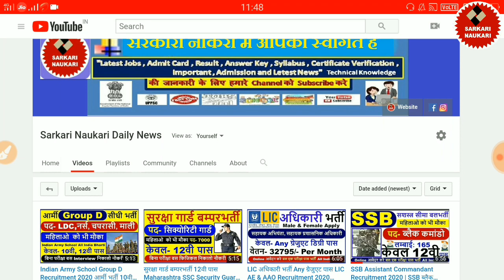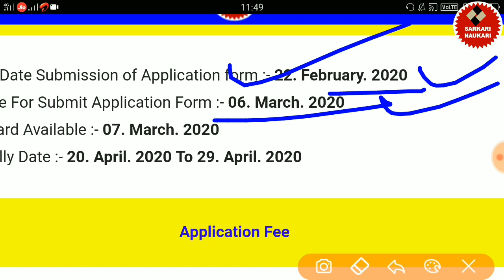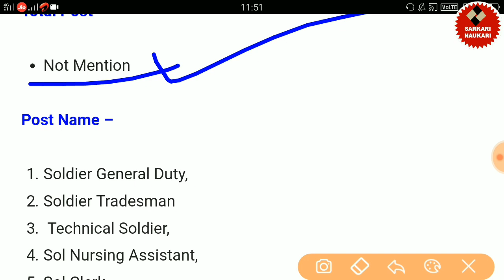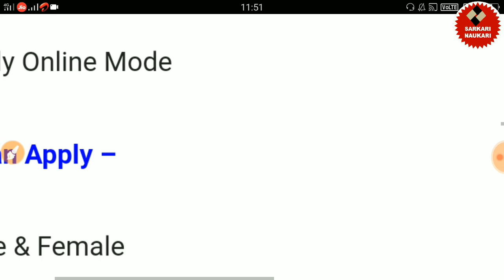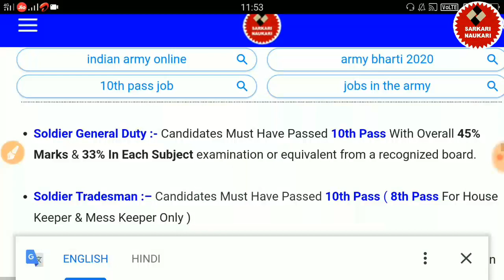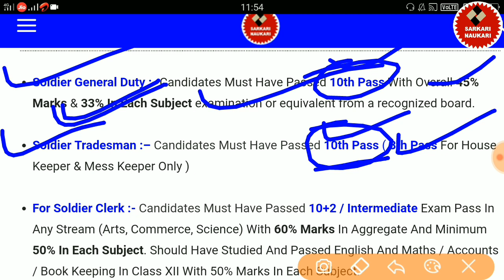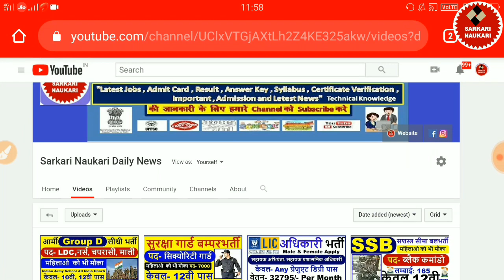Indian Army सीधी भर्ती 2020 । आर्मी रैली भर्ती 10वी पास Online आवेदन करे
Pithoragarh
Champawat and Pithoragarh
Lansdowne

1) indian army recruitment 2020
2) indian army bharti 2020
3) indian army recruitment 2018
4) indian army
5) indian army recruitment
6) join indian army
7) army bharti
8) indian army training
9) indian army je recruitment 2020
10) indian army mts recruitment 2020
11) indian army technical recruitment 2020
12) indian army ssc technical recruitment 2020
13) army recruitment 2020
army bharti 2020
14) army new recruitment 2020
15) indian army bharti
indian army recruitment 2020, indian army bharti 2020, indian army recruitment 2018, indian army, indian army recruitment

                                                          धन्यवाद...